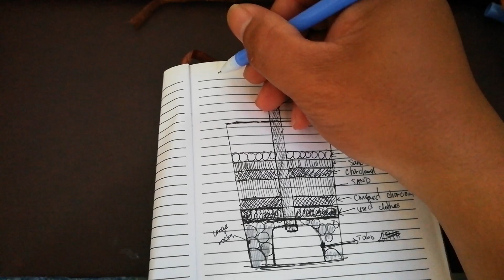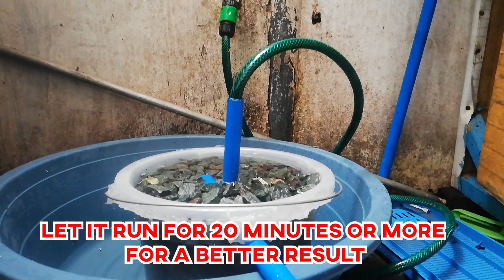HOW TO MAKE IMPROVISED WATER PURIFIER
Good day!
I just created my own version of water purifier at home, since our water supply here in the Philippines especially in our city was affected by global warming that caused so much algal contest in our water sources.

That is why water came from our water provider became dirty.

The company found a hard time purifying our water source, that is why i cam in an idea to create my own version of water purifier at our home.

I hope this idea can also educate others to create their own purifier.

:) this is not a perfect design but it works :)

MUSIC USED